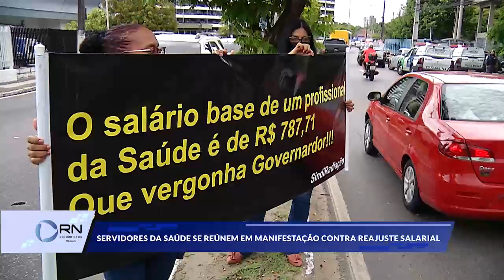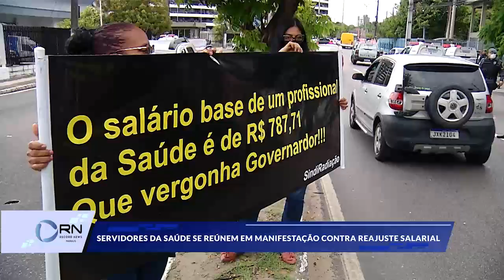Servidores da Saúde cobram reajuste salarial